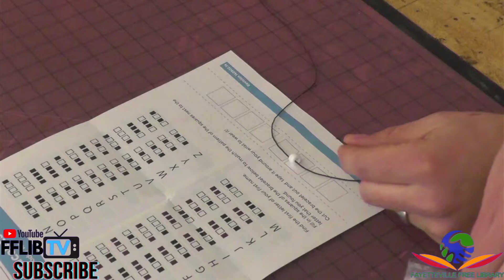Binary Code Bracelets - Fun Unplugged Coding Activity!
Code your name into binary using black and white beads.